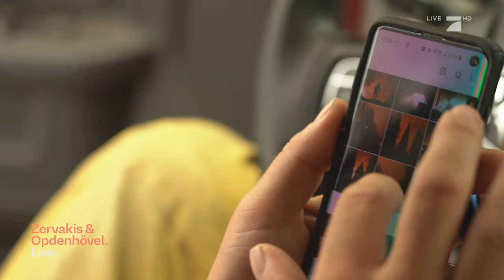Der Feuerfotograf - Unvorstellbare Bilder aus dem Inferno | Zervakis & Opdenhövel. Live.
Wir haben einen Feuerfotografen live in Aktion begleitet. Gemeinsam haben wir dabei nicht nur beängstigende Ausmaße an Bränden kennengelernt, sondern auch die Ruinen, die das Feuer hinterlässt.